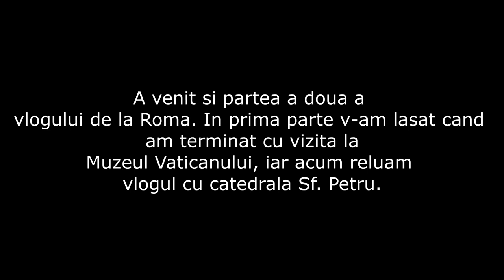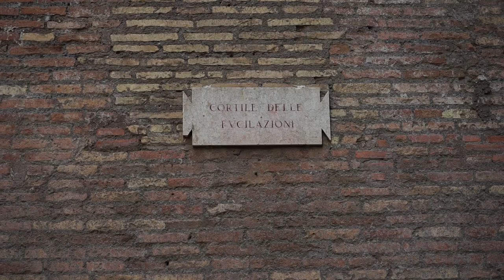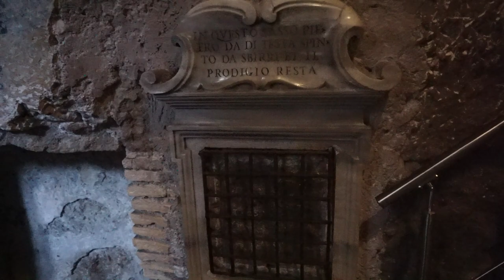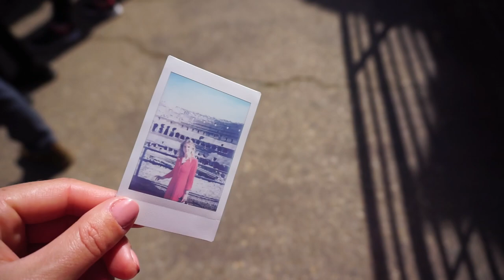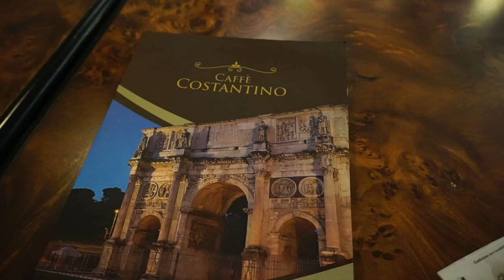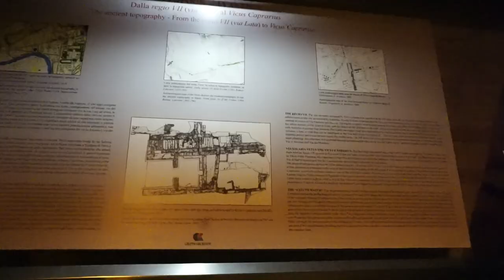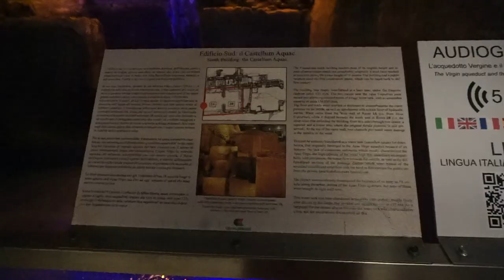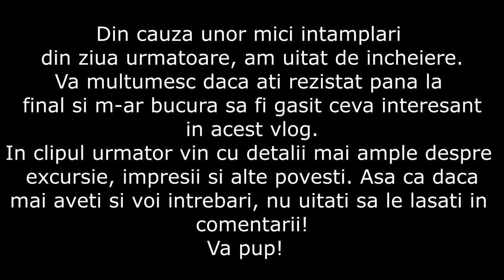Travel Vlog Roma 2 | MakeupMAYhem Ziua 6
💟✔ E M A I L

💡INFORMATII UTILE:
CE PORT: